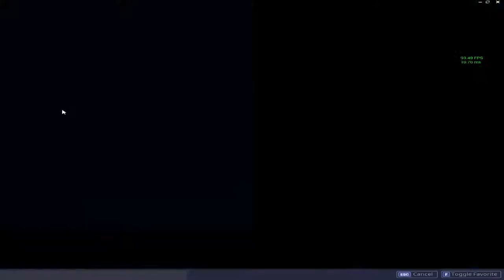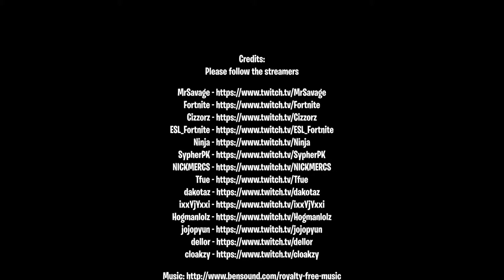Fortnite Elite TV. Fortnite Funny Moments # 80